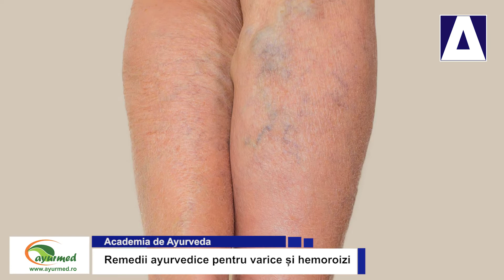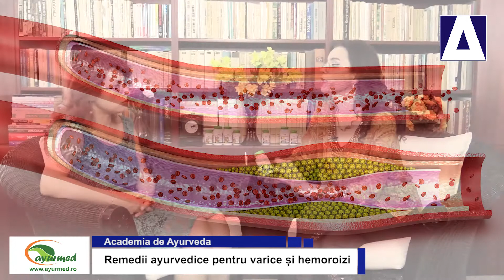Academia de Ayurveda - Remedii ayurvedice pentru varice si hemoroizi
Aflati mai multe lucruri despre modul in care puteti combate, prin alimentatie, dar si cu ajutorul unor remedii naturale preparate din plante recomandate de medicina traditionala indiana Ayurveda, afectiuni precum varicele si hemoroizii.
Joi, 21 iunie 2018.
Proiect sustinut de Ayurmed.
Invitat permanent: Doamna doctor Carla Fabian, medic specialist in fitoterapie si Ayurveda.